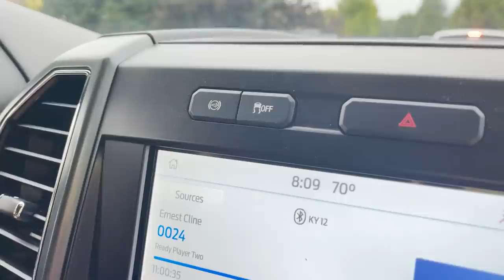FIRST DAY BACK to SCHOOL - GET READY with ME! W/ THE SHUMWAY SHOW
We are going back to school! Get ready with us!! Taylor: 11th grade; Lexi: 8th grade; Brighton: 7th Grade; London: 5th Grade.
Some of the girls are really nervous, too! and Dad kind of fails on breakfast. And see why things get kind of intense!